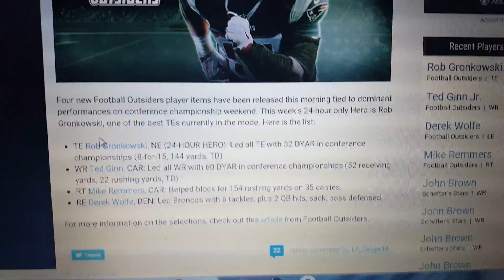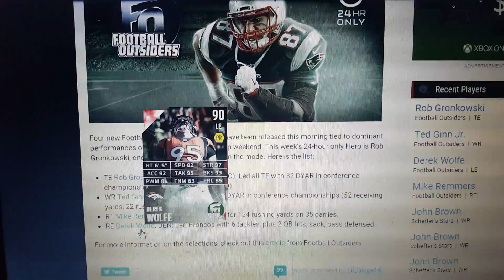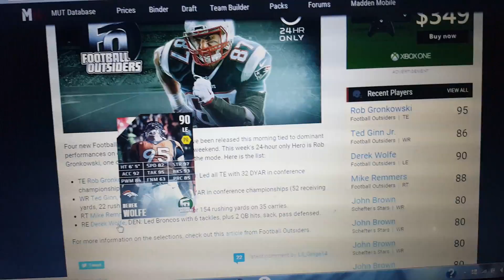24 hr Rob Gronkowski: Madden 16 Ultimate Team